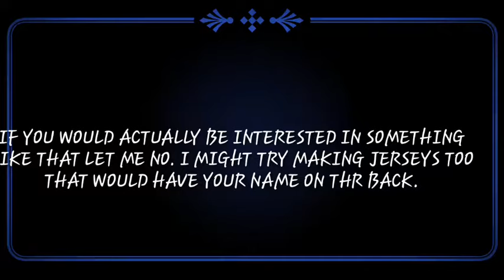Crazy ssr pulls in JP DBZ Dokkan Battle!!!! Over 300 gems worth of summons!!!!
After the Japanese server was down for almost two days, Bandai hooked us up with over 300 stones with a new GSSR Kefla banner. But I still want that new physical super vegito. Can I finally pull him?

If you want to see gameplay with any of the characters I pulled or just want to see the teams I run let me know down in the comments.
I also have a stacked global account with all the SS4 characters and a lot of the other top teir characters that I might not have on my JP account. If you want to see some global videos too just let me no in comments below and let me know who u were able pull. Hopefully you all were as blessed if not more than I was.